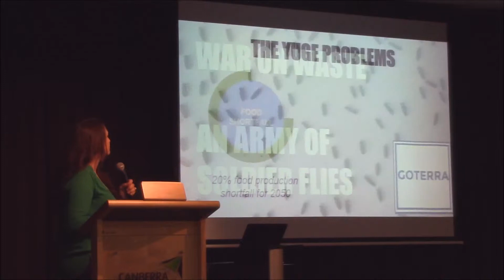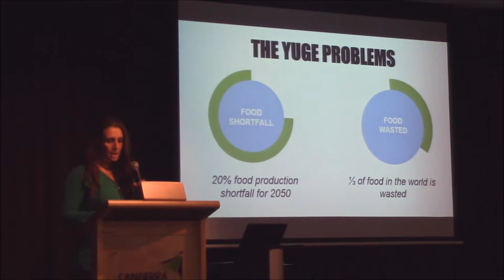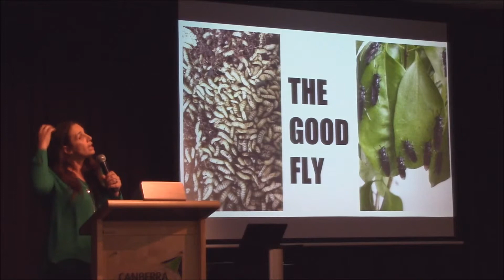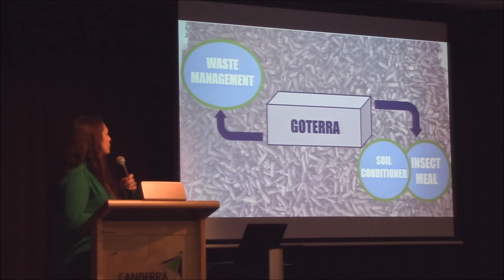War on Waste: An Army of Soldier Flies - Olympia Yarger, Goterra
Olympia Yarger from Goterra presents 'War on Waste: An Army of Soldier Flies' at Festival of Ambitious Ideas, 23 August 2017.